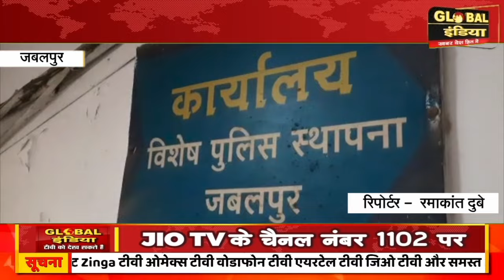घूस की प्रथम किस्त 10 हजार लेते ही कनिष्ठ अभियंता लोकायुक्त की गिरफ्त में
घूस की प्रथम किस्त 10 हजार लेते ही कनिष्ठ अभियंता लोकायुक्त की गिरफ्त में विद्युत चोरी प्रकरण में राहत दिलाने मांगी थी रिश्वत